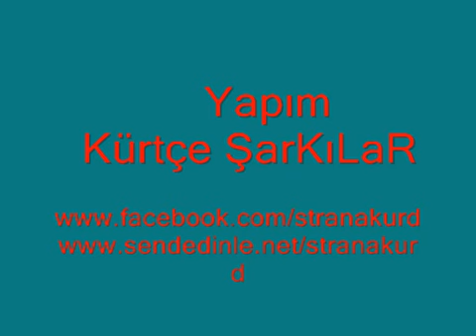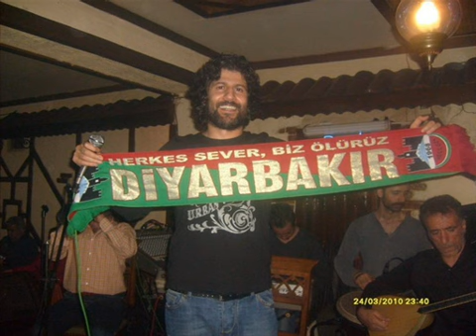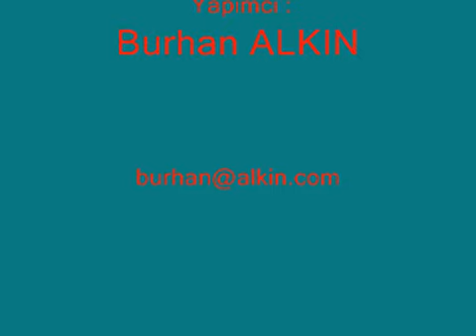Kemale amed Daye Daye [Eqide Amed]